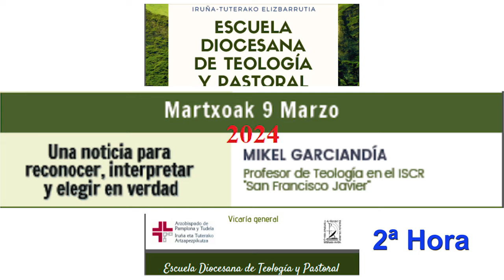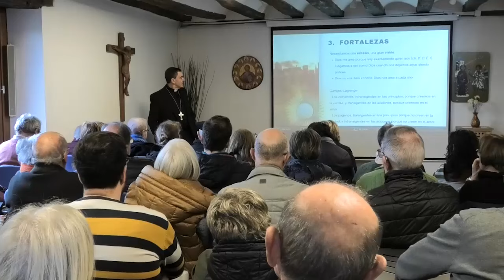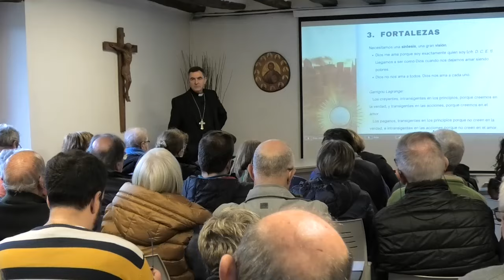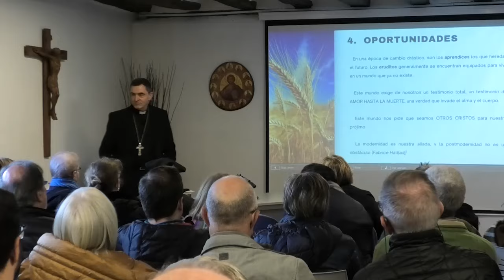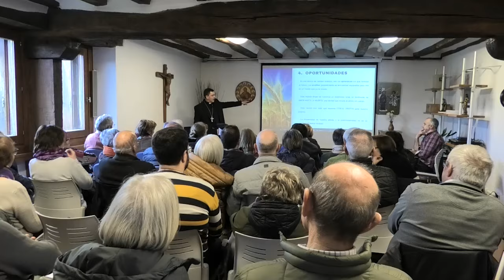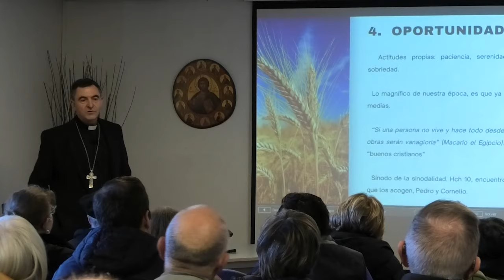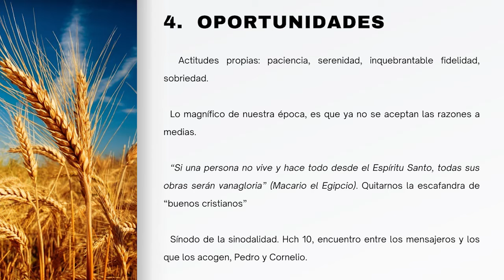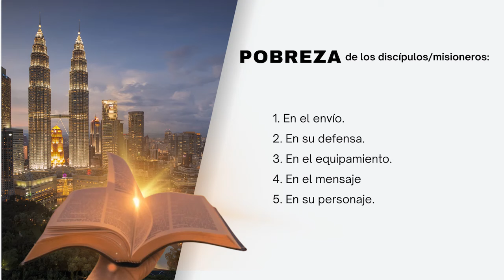3. Escuela Diocesana de Teología y Pastoral (Mons Mikel Garciandía Goñi) II parte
Clase de Teología Pastoral impartida por Mons. Mikel Garciandía, Obispo de Palencia, el día 9 de Marzo del 2024, en el Monasterio de Zamartze.
La conferencia lleva por título: "Qué novedades aporta el cristianismo? Una noticia para reconocer, interpretar y elegir en verdad.